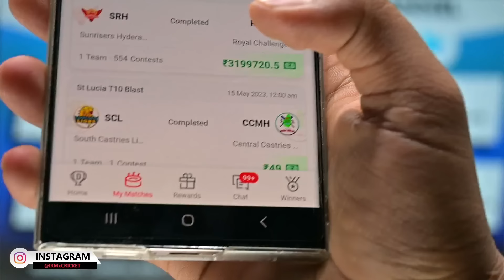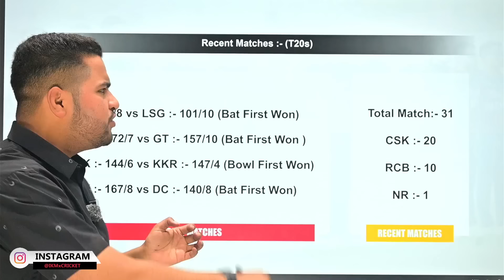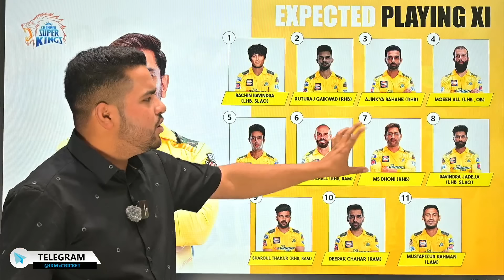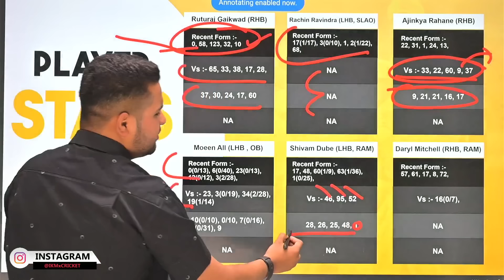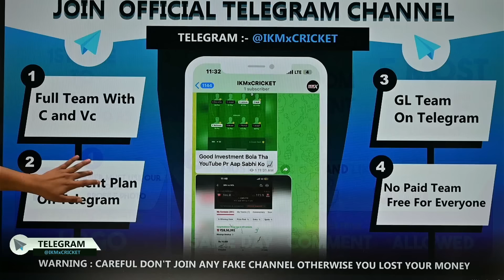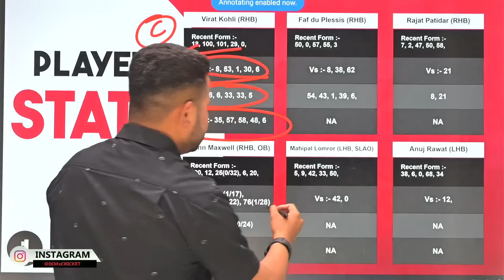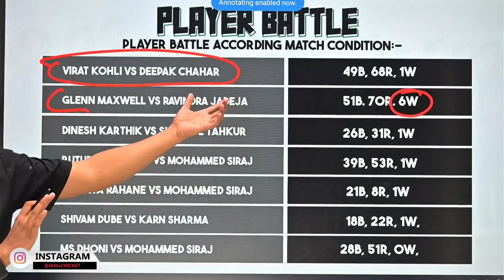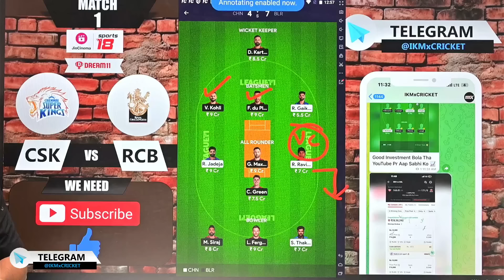CHE vs RCB Dream11 | Chennai vs Bangalore 1st T20 Match Dream11 Prediction Today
Chennai Super Kings vs Royal Challengers Bangalore Dream11
Chennai Super Kings vs Royal Challengers Bangalore Live Streaming
Chennai Super Kings vs Royal Challengers Bangalore Highlights